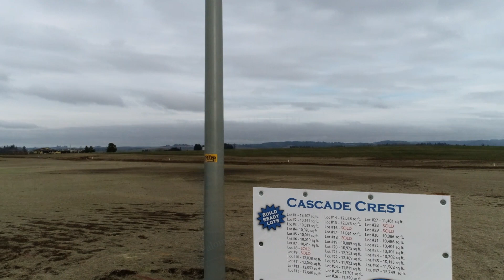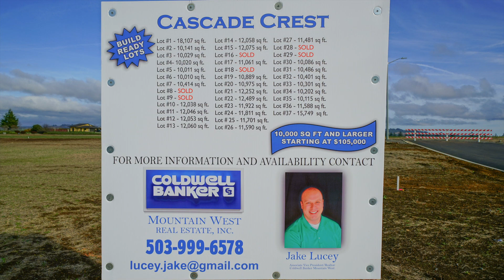Cascade Crest Sublimity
Ready to build! Stunning views of the Cascade hills in this well appointed subdivision. All lots a minimum of 10,000 sq ft. Bring your own builder or use one of the current builders in the subdivision. Bulk pricing available for multi-unit purchases. Listing Agent related to seller.